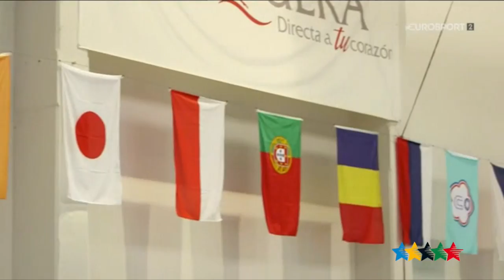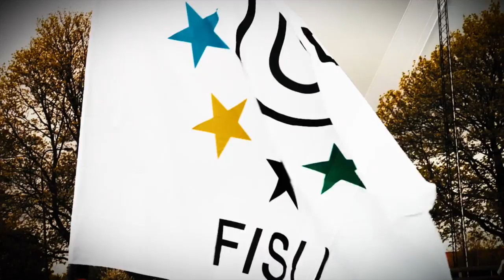Athlete Stories - 23rd World University Handball Championships 2016 - Malaga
Crossed Portraits of Kristina KAZHOKAR (RUS) Astrakhan University and Amaia Gonzalez de GARIBAY (ESP) Vllladolid University at the 23rd World University Handball Championships  201 6in Malaga.